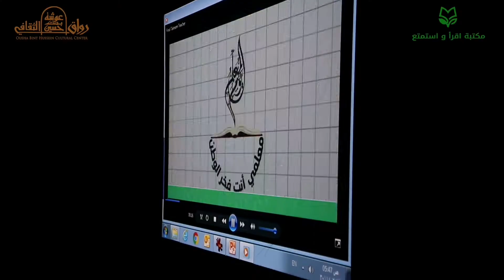احتفال يوم المعلم في رواق عوشة